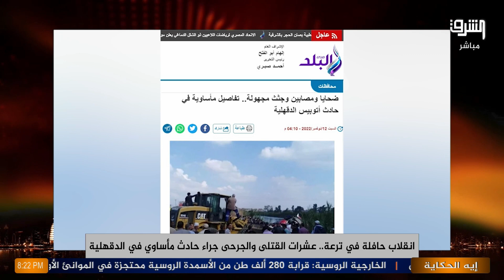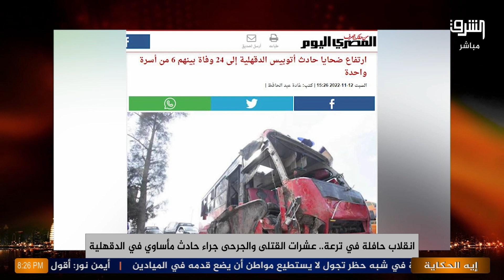24 شـ،هيد في حادث الدقهلية و عماد البحيري يعزي أهالي الضحايا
24 شـ،هيد في حادث الدقهلية و عماد_البحيري يعزي أهالي الضحايا
انتسب الآن لقناتنا على يوتيوب: